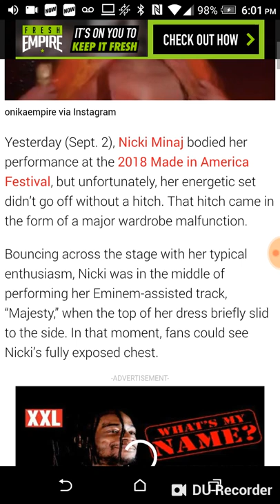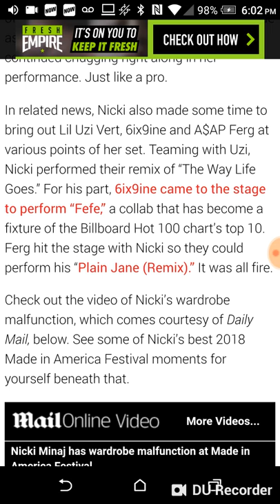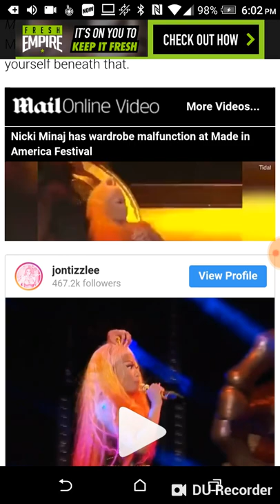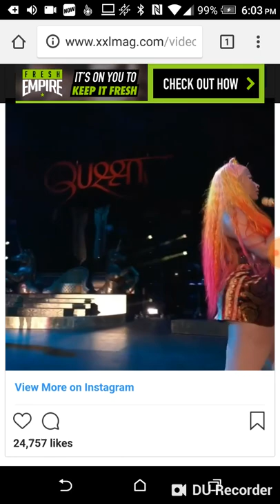Nicki Minaj Has Wardrobe Malfunction Showing Her Chest During 2018 Made In America Festival !